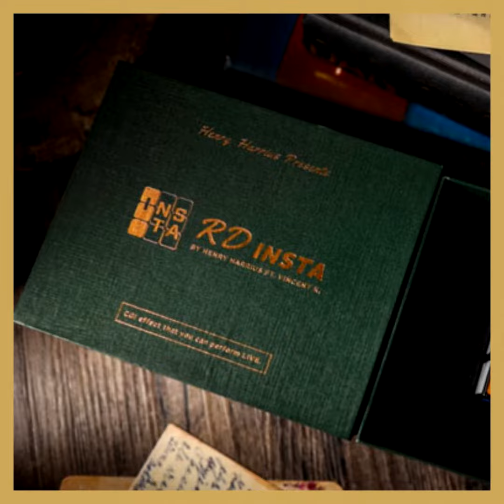La Minute - RD Insta - Magic Dream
Bienvenue dans la Minute en compagnie de l'équipe Magic Dream.

Dans ce format, nous allons vous présenter un produit, un jeu de cartes ou un accessoire de magie en une minute ! Simple, rapide, efficace.